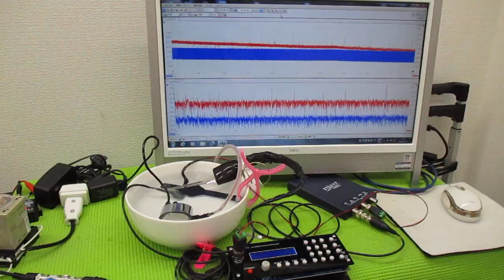メガヘルツの超音波発振制御プローブを利用した実験動画 ultrasonic-labo